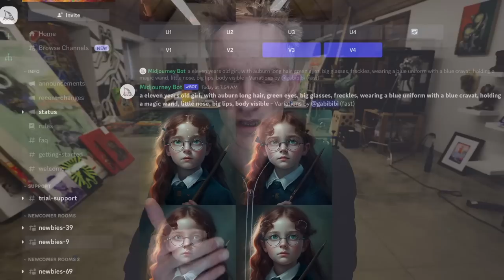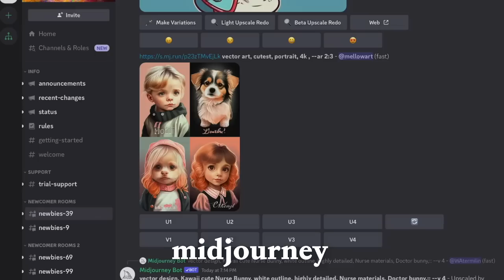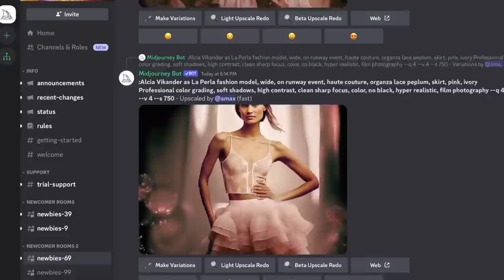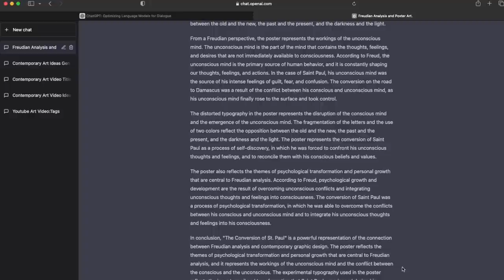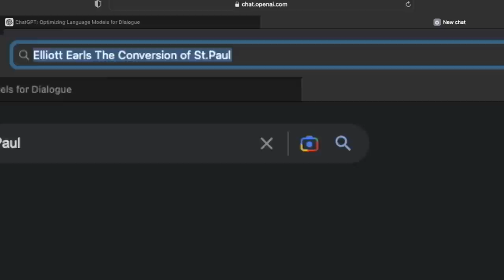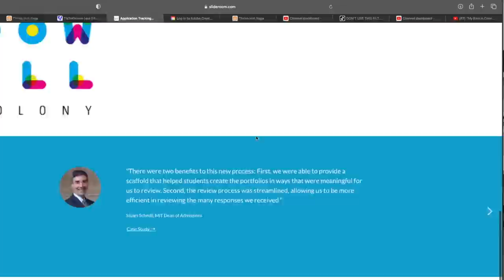Artificial Intelligence Art School Meltdown | The Looming Crisis | Episode 128 | Elliott Earls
Welcome to our latest video, where we explore the impending crisis that the art world is facing - the rise of artificial intelligence in art school admissions. With the explosion in the number of AI-generated portfolios, the question arises - are we on the brink of an AI takeover in the world of art?

As the use of AI in art grows, there is a lot of excitement and fear among artists, educators, and art enthusiasts. AI-generated art has been making headlines in recent years with prominent artists using AI tools to create mind-bending pieces. But with AI-generated art now infiltrating the admissions process in art schools, there are growing concerns about its impact on the future of the industry.

The use of AI-generated portfolios in art school admissions has become a common practice in recent years, with some universities even using AI algorithms to grade art assignments. This has led to a debate about the authenticity of such portfolios and the role of AI in art.

On one hand, AI-generated art can be seen as a tool that helps artists in their creative process. It allows them to explore new techniques and styles, and provides access to tools that were once out of reach for many artists. On the other hand, there are concerns about the lack of human touch in AI-generated art and the ethical issues surrounding the use of AI in the industry.

One of the biggest problems with AI-generated art is the lack of creativity and originality. AI algorithms work by analyzing existing data and using it to generate new output. While this can be a useful tool for artists, it often results in artworks that lack creativity and originality. This raises the question - can AI really replace human creativity?

Another issue with AI-generated art is the lack of emotional connection with the audience. Art is meant to evoke emotions, and AI-generated art often fails to do so. This is because AI lacks the emotional intelligence that is inherent in humans. As a result, AI-generated art can be perceived as cold and sterile.

Despite these concerns, AI-generated art continues to gain popularity in the art world, with many artists experimenting with AI tools in their creative process. Some argue that AI-generated art is simply another form of art and should be embraced as such. Others believe that the use of AI in art should be limited to tools that enhance the creative process rather than replace it.

The rise of AI in art school admissions has also raised concerns about the future of the industry. With AI-generated portfolios becoming more common, there are fears that traditional art forms and techniques may be lost in the process. This has led to a debate about the role of art schools in the age of AI.

Some argue that art schools should adapt to the changing times and embrace the use of AI in their curricula. This would enable students to gain the necessary skills to compete in a world where AI is increasingly prevalent. Others believe that art schools should prioritize the development of traditional art forms and techniques, arguing that these are what make art truly unique.

In conclusion, the use of AI in art school admissions is a complex issue that raises many questions about the future of the industry. While AI-generated art can be a useful tool for artists, it often lacks the creativity and emotional intelligence that is inherent in human art. The rise of AI in art school admissions has also raised concerns about the future of traditional art forms and techniques. As the debate continues, it is clear that the art world is facing a crisis that requires careful consideration and action.

THIS DESCRIPTION WAS WRITTEN BY CHAT GPT